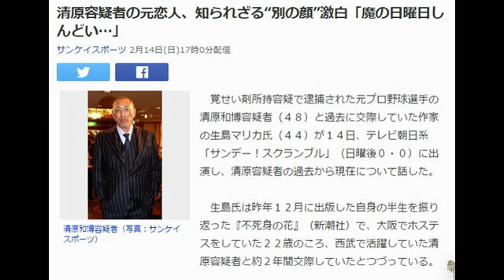清原容疑者の元恋人、知られざる“別の顔”激白「魔の日曜日しんどい…」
覚せい剤所持容疑で逮捕された元プロ野球選手の清原和博容疑者（４８）と過去に交際していた作家の生島マリカ氏（４４）が１４日、テレビ朝日系「サンデー！スクランブル」（日曜後０・０）に出演し、清原容疑者の過去から現在について話した。

　生島氏は昨年１２月に出版した自身の半生を振り返った『不死身の花』（新潮社）で、大阪でホステスをしていた２２歳のころ、西武で活躍していた清原容疑者と約２年間交際していたとつづっている。

　インタビューで生島氏は、付き合っていた当時の清原容疑者に「打てなかった…」「今日はここで俺がやらなあかんかったのに…」といった弱音を漏らし、悩んでいたスター選手とは別の顔を見たという。その後、別れた２人だが友人関係は続き、生島氏は清原容疑者を遠くから見守り続けていた。

　現役引退後の清原容疑者の様子に「ピリピリした感じはしました。まわりをすごく気にしたりとか…。（以前は）そういうことはなかった」と振り返ると、清原容疑者が常に誰かに後ろ指を指されているような強迫観念に陥り、ストレスを感じていたと話した。

　さらに、モデル、清原亜希（４６）との離婚後、「子供さんと離れちゃった時から情緒はもう不安定だった。そういう（薬物使用）疑いというよりは、普通に落ち込んじゃってたから…」と、２人の息子と離れて生活することになった寂しさが大きかったと言い、清原容疑者の足に入っている２頭の龍の入れ墨は「息子だと思って入れた」と聞いたことも話した。

　生島氏は、清原容疑者が息子らと会った後の日曜日の夜には寂しくて死にたがっていたというと、清原容疑者が「魔の日曜日」だと言い表していたことも明かした。この頃から清原容疑者の挙動は不自然だったようで、話している最中にぼーっとしたり、急に息子のことをせきを切って話したかと思えば黙りこんだりしていたという。

　生島が清原容疑者に会ったのは２０１５年１０月が最後だという。